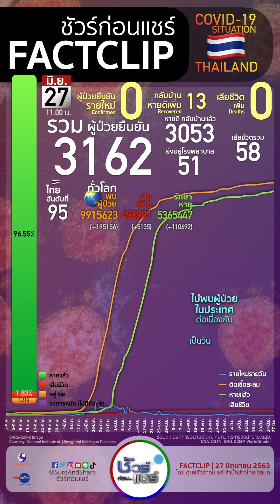สถานการณ์ COVID19 ไทย 27 มิ.ย.63 | ชัวร์ก่อนแชร์ FACTCLIP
27 มิ.ย.63

ป่วยเพิ่ม 0
หายเพิ่ม 13
ตายเพิ่ม 0

หาย 3053
ตาย 58